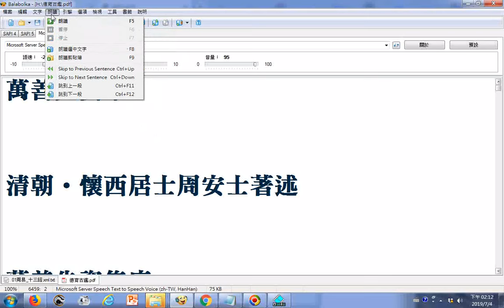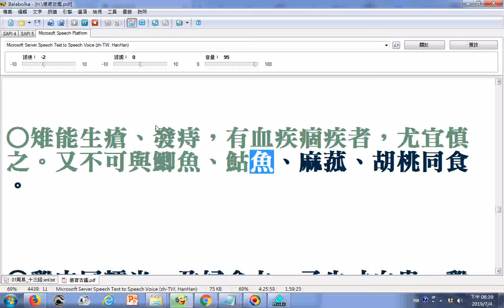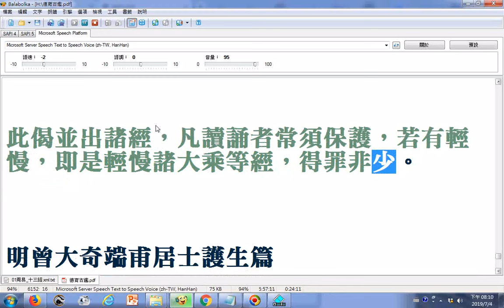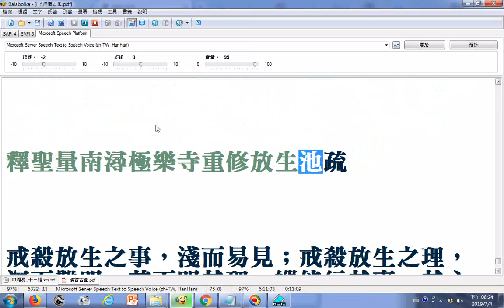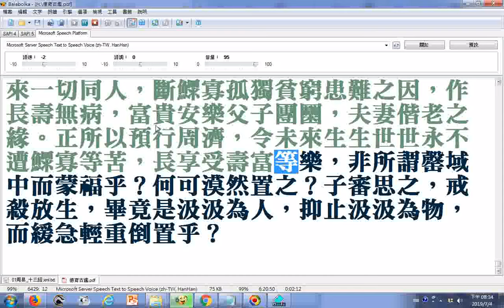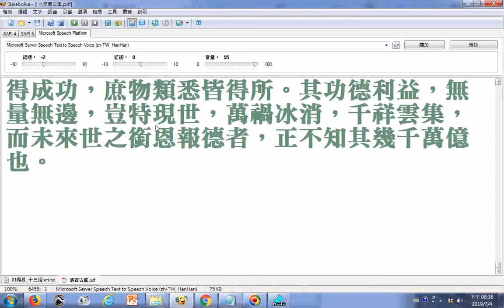萬善先資集(勸善戒殺參考資源)06h23m57s_使用電腦程式Balabolka逐字唸部分破音字讀音有誤請見諒請對照畫面觀看以免誤解原意